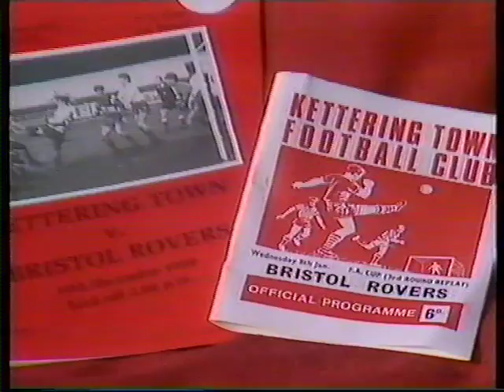Blackpool FC - FA Cup 1989 - BBC Grandstand Highlights - Blackpool v Bury 2nd Round 1989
Blackpool FC  - FA Cup 1989 - BBC Grandstand Highlights -  Blackpool v Bury (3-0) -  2nd Round 1989.